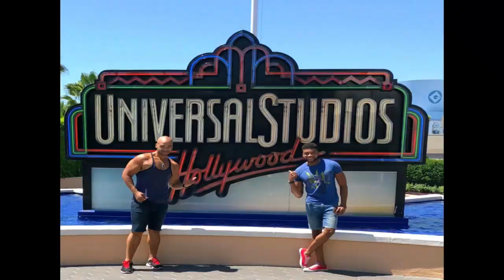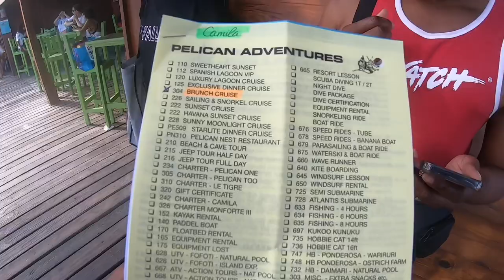PELICAN TOUR SNORKEL BRUNCH ARUBA I SHIPWRECK I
YouTube Comment Section

You have NO idea how much it means to us!

Please use the following links to get discounts on some our FAVORITE products!

💰 💰DOWNLOAD FETCH POINTS💰💰
Get money for gift cards just for grocery shopping!! Follow this Iink for FREE points to start!

CODE: M48Y3

GoProHero7 Black
Sony Action Cam
Ninja Coffee Maker
Coffee Frother